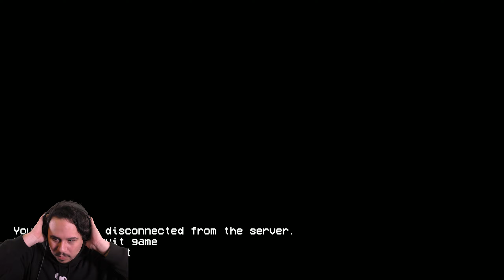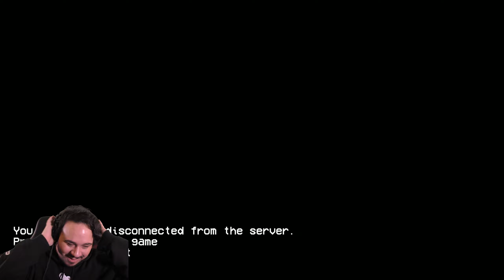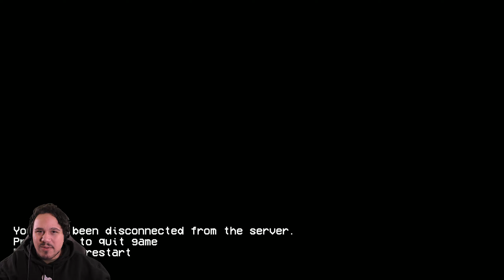THE HAUNTED VIDEO GAME | Connection Haunted (Indie Horror Game)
Connection Haunted is an indie horror game inspired by No Players Online.
This game takes place in a haunted server that is somehow still running.
There is a vengeful ghost lurking through these corridors waiting for unsuspecting players to pass by so it can attack when they least expect it.
In this video, I play through a few endings and learn of some of the secrets behind this mysterious game.